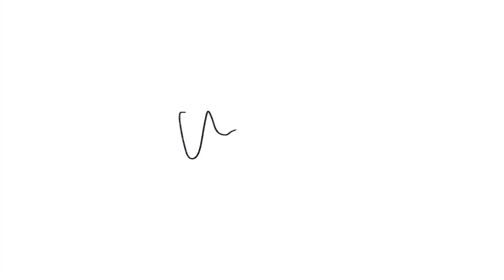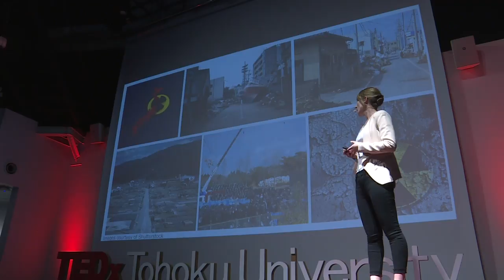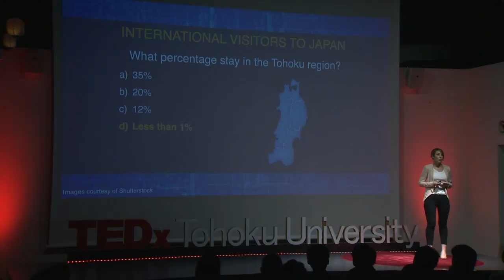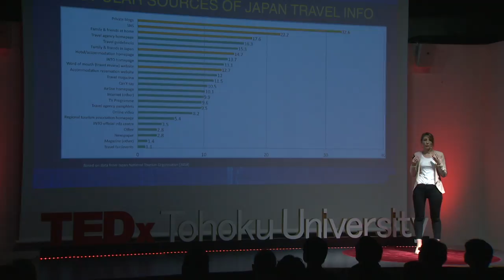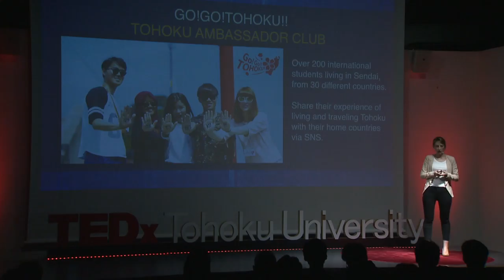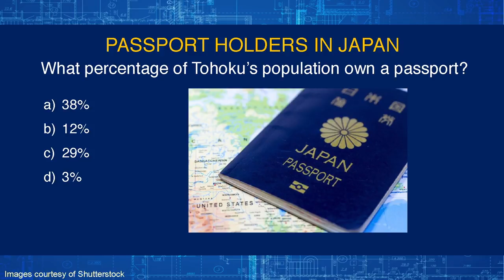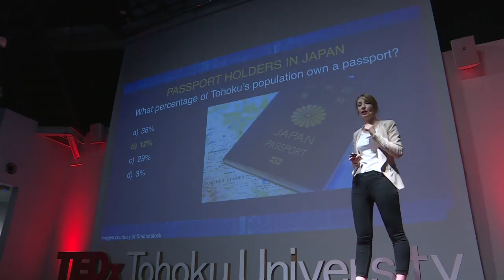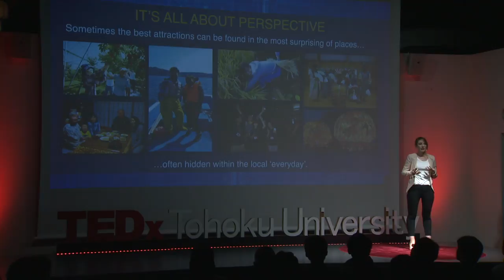Tohoku Syndrome | Jess Hallams | TEDxTohokuUniversity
Born and raised in Canberra, Australia, Jess first fell in love with Japan on a high-school trip and has never looked back. After completing a combined degree in Asia-Pacific Studies and International Relations at the Australian National University, she moved to the Tohoku region as a participant of the JET Programme, working as an Assistant Language Teacher for Namie Town in Fukushima Prefecture. Inspired by the incredible natural beauty and local culture of Fukushima, she is currently pursuing a career in tourism media, working as a producer for Go!Go!Tohoku!!, an online tourism promotion initiative administered by Sendai Television.

ジェシカ・ハラムズ氏。オーストラリア、キャンベラ市出身。高校の修学旅行で初めて来日し、日本に恋に落ちる。オーストラリア国立大学でアジア太平洋研究と国際関係の学位を取得した後、JETプログラムの参加者として東北地方に移り、福島県浪江町の英語教師を務める。福島の美しい自然と文化に感銘を受け、現在仙台放送が運営するオンラインツーリズムプロモーション「Go！Go！Tohoku !!」のプロデューサーを勤め、観光メディアにおけるキャリアを追求している。Born and raised in Canberra, Australia, Jess first fell in love with Japan on a high-school trip and has never looked back. After completing a combined degree in Asia-Pacific Studies and International Relations at the Australian National University, she moved to the Tohoku region as a participant of the JET Programme, working as an Assistant Language Teacher for Namie Town in Fukushima Prefecture. Inspired by the incredible natural beauty and local culture of Fukushima, she is currently pursuing a career in tourism media, working as a producer for Go!Go!Tohoku!!, an online tourism promotion initiative administered by Sendai Television. This talk was given at a TEDx event using the TED conference format but independently organized by a local community.